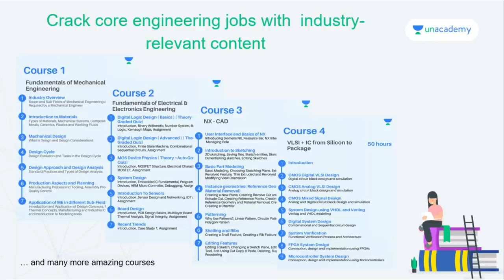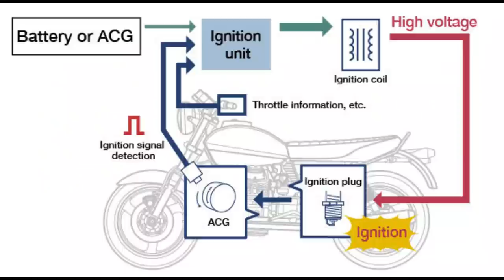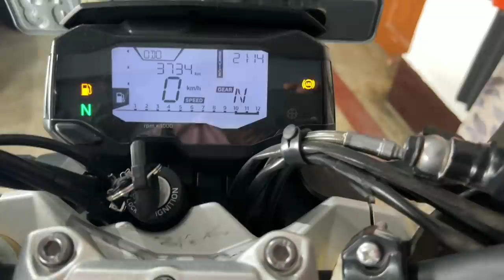Is It Safe For Bike & Scooter Engine To Shut It Off Using Side Stand Sensor or Cut-Off Switch?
In the world of Design & Automation, AI & Tools, radiating its own spark, we look for budding aspirants. A spark only an engineer can see, understand and feel, a spark that helps them Dream, Vision & Build things.

Unacademy is stepping into a new era with the youth and brings a surprise for you! Someone who is renowned, adept, super smart & proficient in the space of Engineering
Cheers to that gentleman or gentlewoman!!!
Haha, I’m not disclosing the name 😛
But we promise he/she could be from: Boeing Mercedes Benz Tesla Tata Motors Ashok Leyland Schindler Siemens Yamaha Bosch Ather Ola Electric.

Class Time :  Saturday 7:00 PM onwards

Class Time :  Sunday 12:00 PM onwards

Nowadays so many motorcycles (bikes) and scooters (scooty) comes with side stand sensor and using this sensor we can shut off the engine by just dropping the side stand. In this video i have explained "How Side Stand Sensor Works?".

My Moto Vlogging Gears :

1. My Vlogging Camera (GoPro HERO9 Black)

2. Mic (Kodak M11)

3. Mic (Boya BYM1)

4. Go Pro Accessories (61 in 1 Action Camera Accessories Kit)

5. Helmet (Steelbird SBA-1)

6. Helmet (Studds)

7. SanDisk Extreme uSD Memory Card

8 . GoPro Hero 9 Media Mod

9. Riding Gloves 1

10. Riding Gloves 2

11. Riding Face Mask

My Studio Gears :

1. My Camera (Canon 200D)

2. Tripod (Digitek)

3. Mic (Boya BY M1)

4. Studio Light